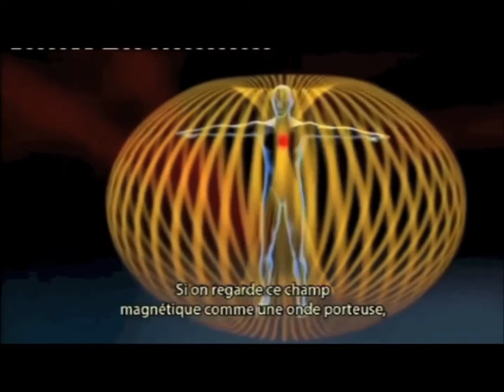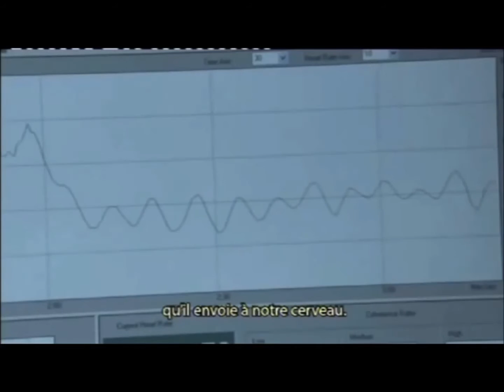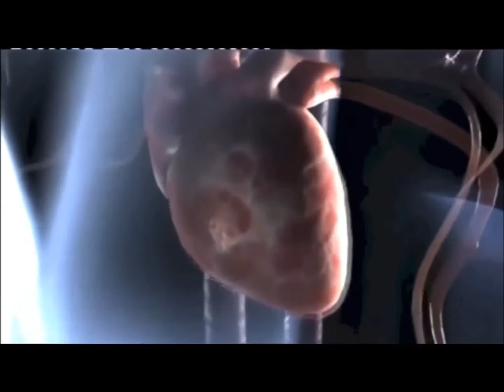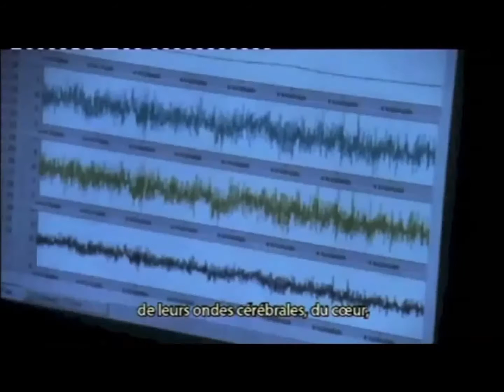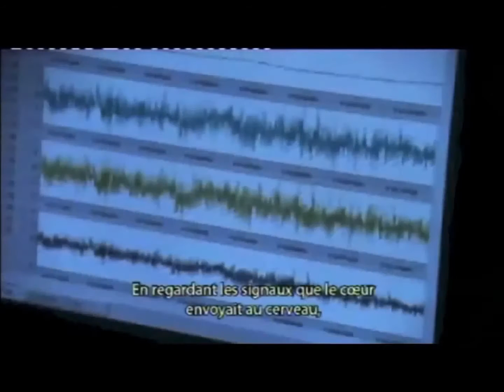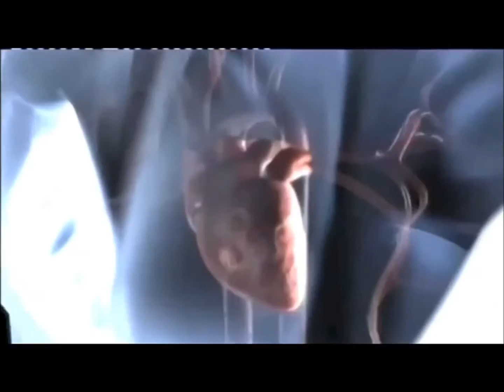Le Coeur [Documentaire]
Avons-nous des capacités spéciales? Le coeur... est-il seulement une partie de nous qui pompe du sang ou est-il plus que cela? Vous n'avez qu'à regarder cette vidéo pour en apprendre plus.